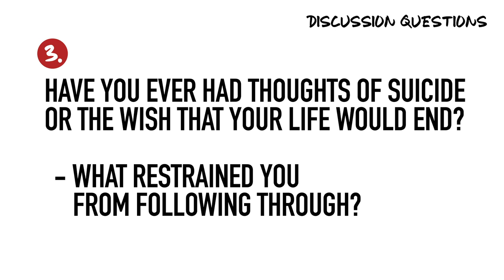For Rent - January | Mike Mazzalongo | BibleTalk.tv